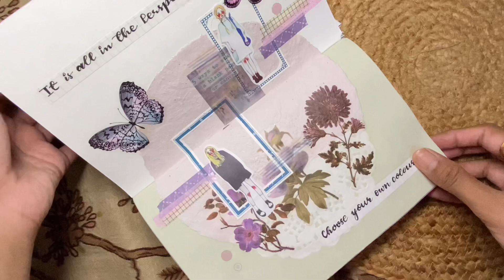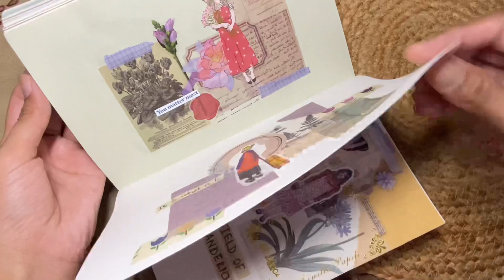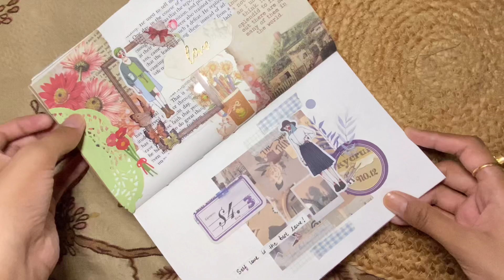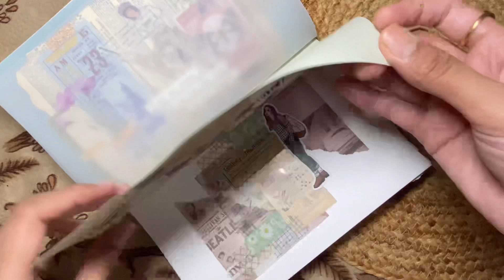Cozy 2023 Journal Flip Through ASMR on a Rainy Day 🌧️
Hey there, lovely souls! ☔️✨ Join me on a soothing journey through the pages of my 2023 journal as the rain gently pours outside. Let's unwind together as I flip through its pages, tracing the handwritten thoughts and doodles that have filled my heart this year.
So, grab your comfiest blanket, sip on your favorite drink, and let's embark on this rainy-day journal adventure together. 🌧️💕